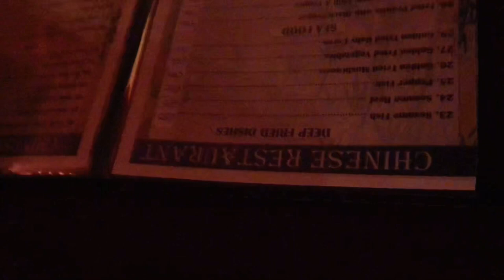Vlog 2: Chinese restaurant | Chinese food review | Dinner date with Julie Mutwasi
Hello guys 😘😘 welcome back to vlog 2😊😊

Here’s what we had for our Dinner date at Siam Restaurant:
Pepper fish
chicken noodles with chicken
shrimp with chicken rice.
Siam restaurant is located at the co-operative bank building right opposite Barng’etuny plaza.